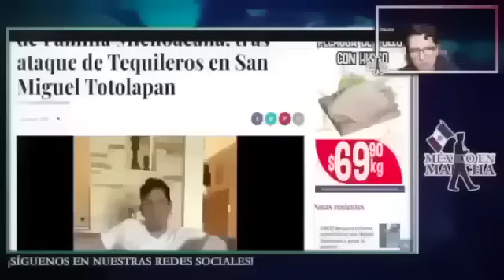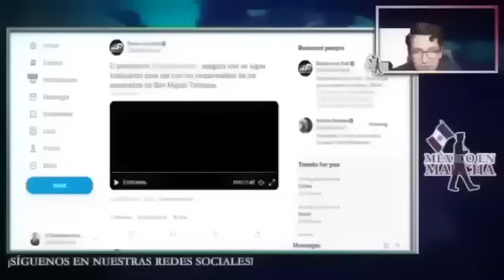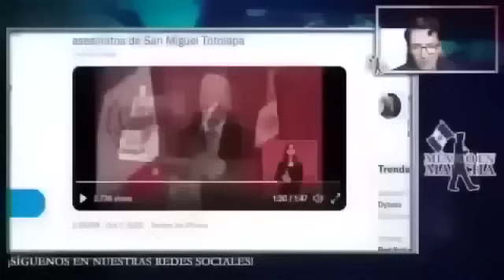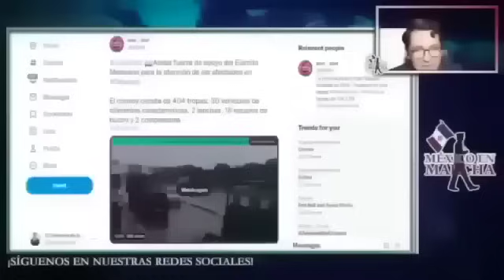BAJARON EL VIDEO!! 200 Soldados Llegaron A Defender A AMLO Y A Los Pobladores!!